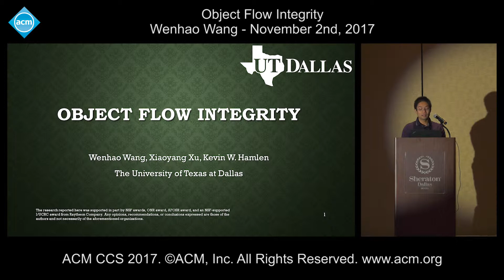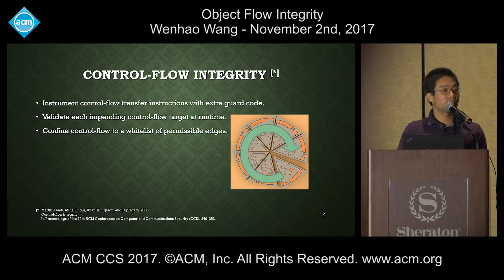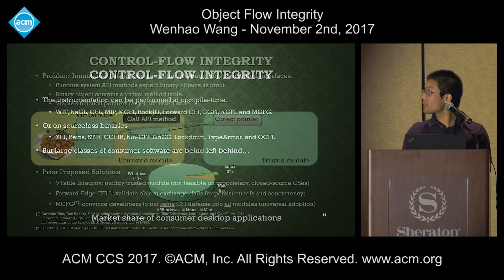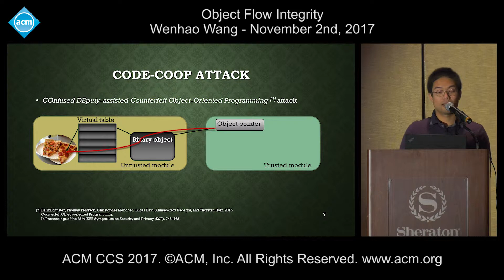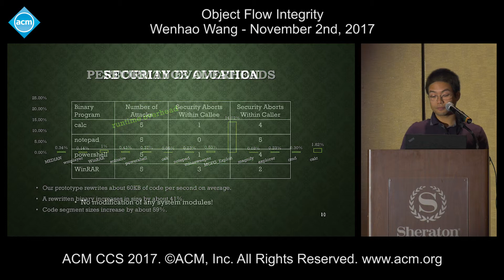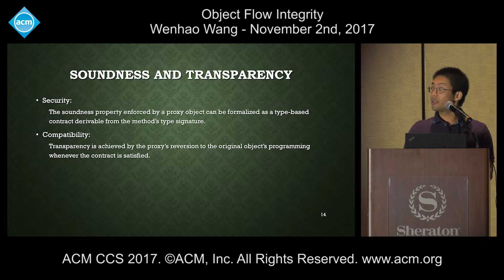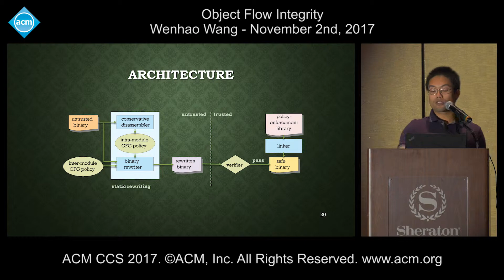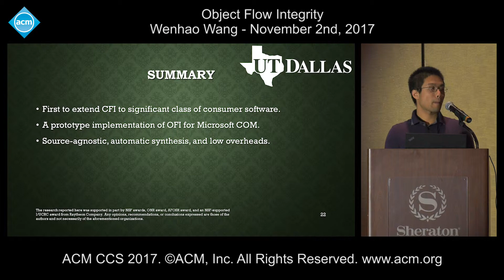ACM CCS 2017 - Object Flow Integrity - Wenhao Wang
Presented by Wenhao Wang. November 2nd, 2017.